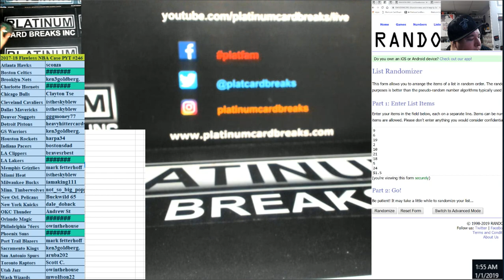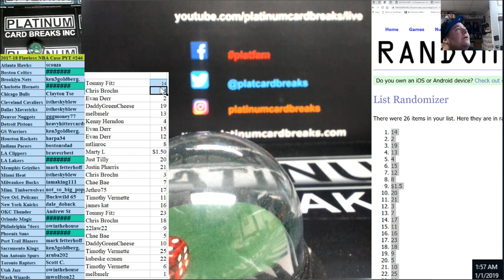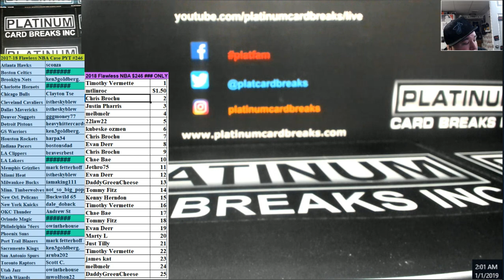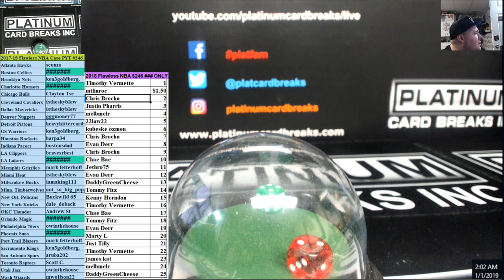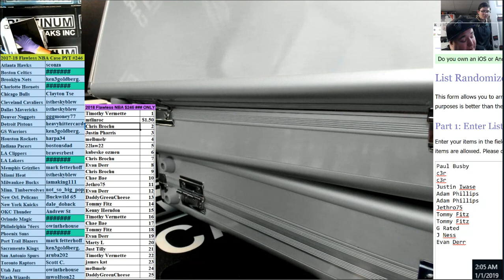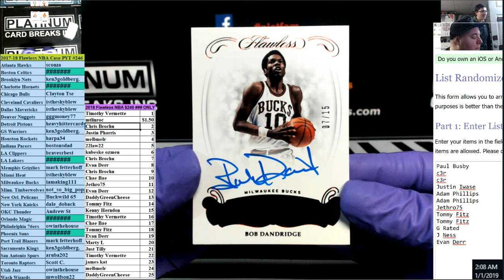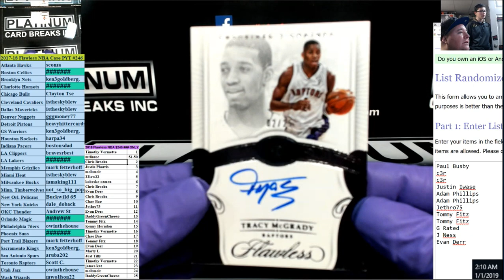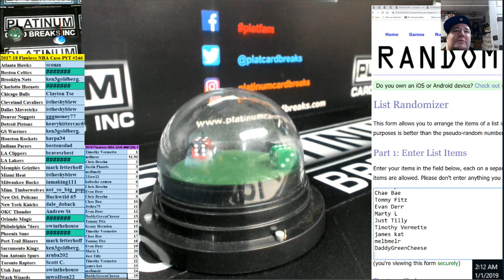2017 18 Flawless NBA Case PYT #246